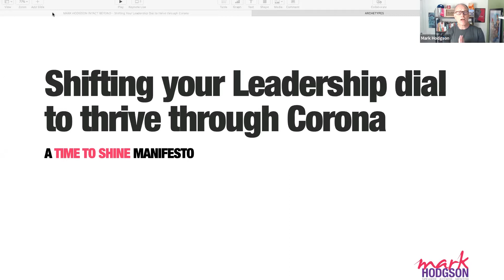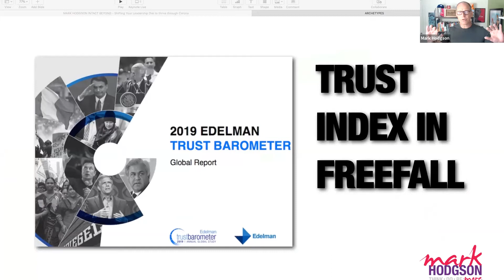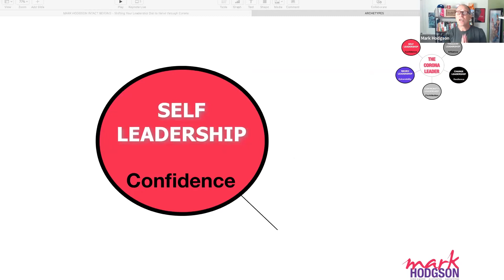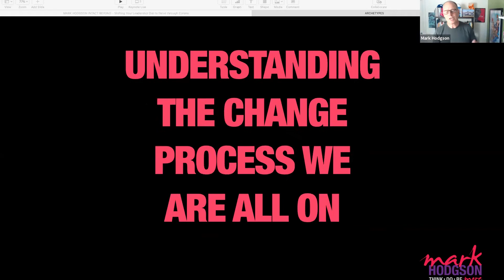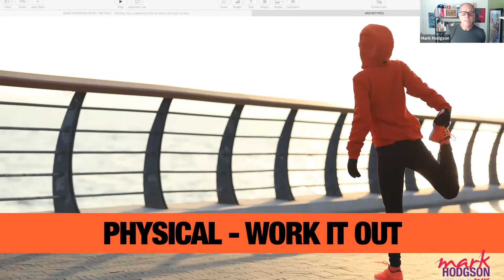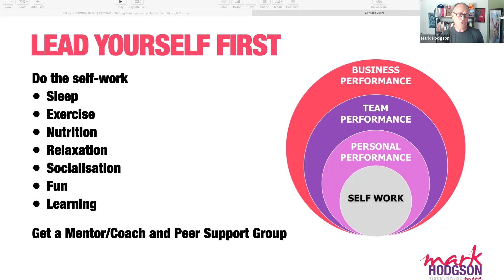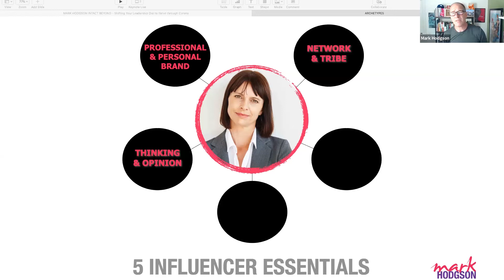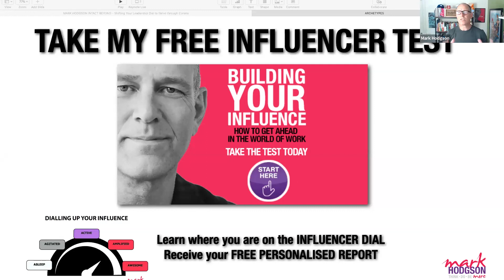Intact Beyond Mark Hodgson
Hosted by Nicole Watson, Featuring Author, Mentor and Leadership Expert, Mark Hodgson.